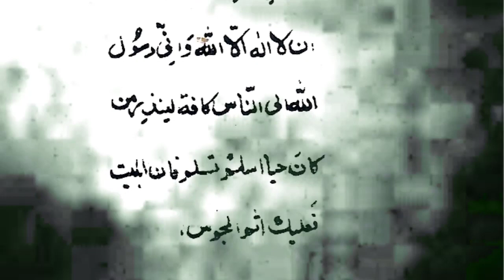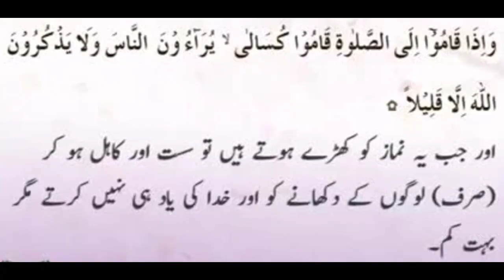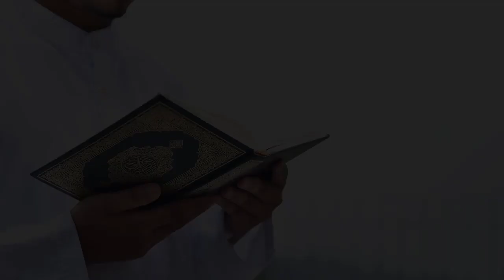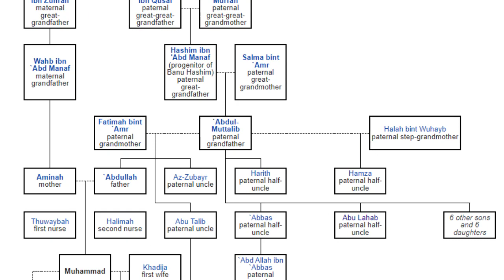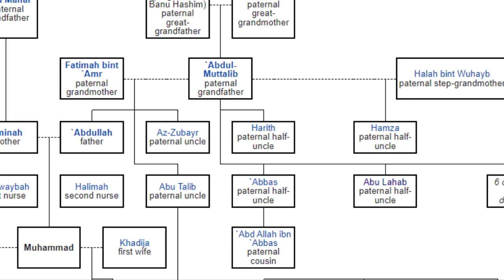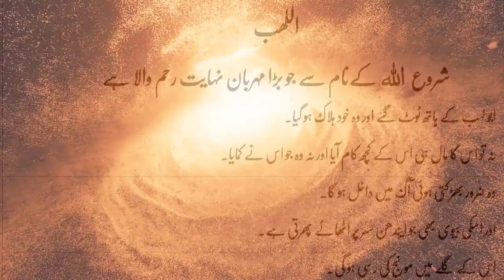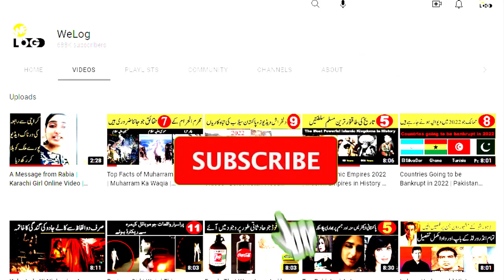Top Enemies of Prophet Muhammad in Islam | Abu Lahab ka Waqia | Abu Jahal Kon Tha | Marhab VS Ali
How Ali KIlled Haris / Marhab
top enemies of prophet muhammad
top enemies if islam
who was abu lahab
who was abu lahab and abu jahal
who was abu jahal
who was marhab
who was abdullah ibn abi
how marhab was killed
who killed marhab
Ali vs Marhab
how abu jahal got killed
who killed abu jahal
abu lahab wife
abu lahab daughter
abhu lahab prophet's uncle
abu lahab in quran
who was khusro pervaiz
khusro pervaiz history in urdu